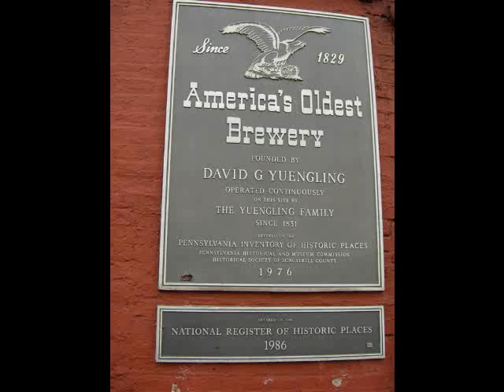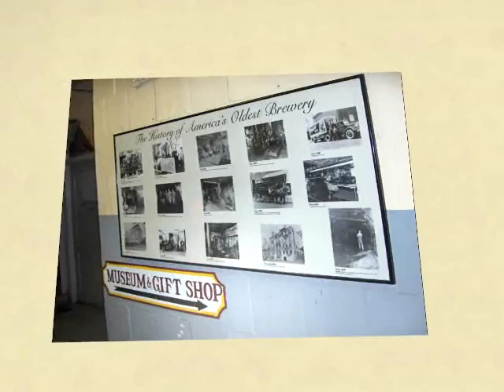ECS at Yuengling & WHITE CASTLE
East Coast Stang goes to Yuengling, but gets shut out of Tejas, and has to settle for. WHITE CASTLE